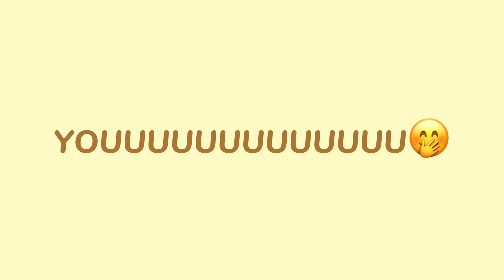singing🥲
@VERYbigsimp  we should sing this song when we collab😋💅